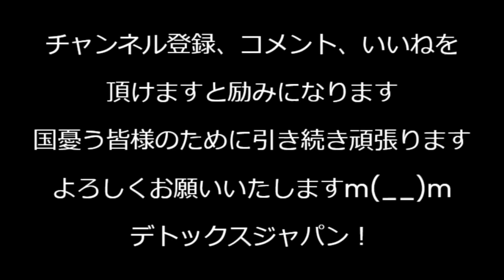勝手に外国人参政権、綾瀬市選管が外国人にも投票券を発送、しかも票を有効にするって何、国の主権侵害だぞそれ／現在までに選挙違反で9人を逮捕、警告で済ませちゃってるのが700件超で甘すぎ241027